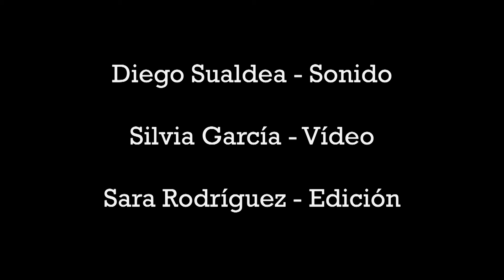Puro Mestizaje: Los ejes de mi carreta - Atahualpa Yupanqui. Dulzaina, guitarra y cajón.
Versión instrumental del tema Los ejes de mi carreta de Atahualpa Yupanqui.
Proyecto "Puro Mestizaje".
Dulzaina: Samuel Brogeras
Guitarra: Tomy Antillanca
Cajón: Eduardo Peña